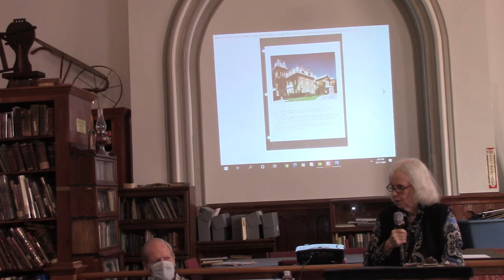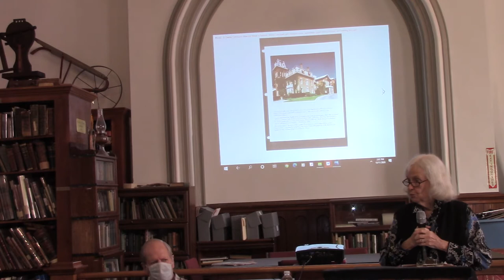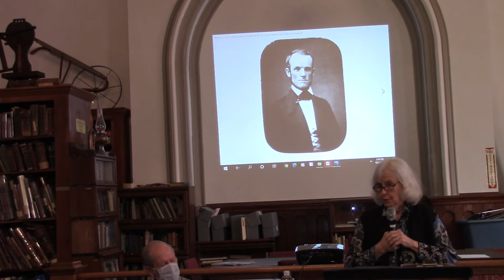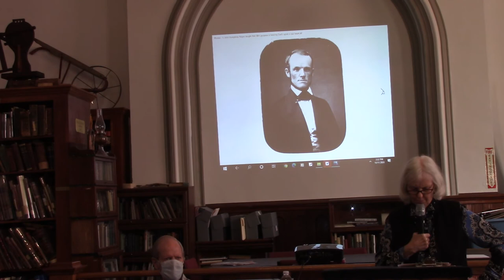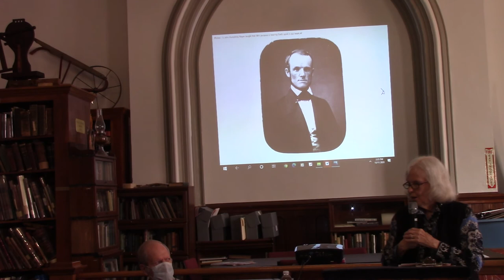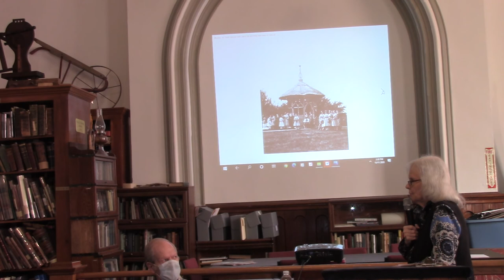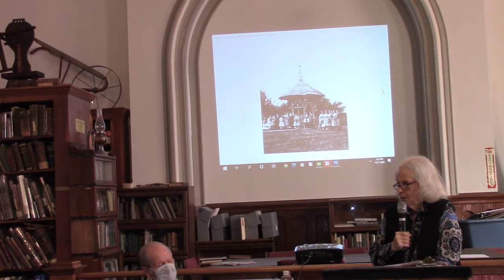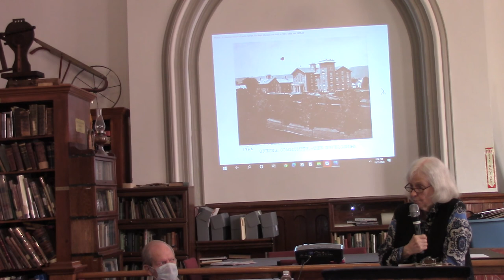Oneida Community Talk October 2020 Part 1 of 3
Carol Stone White gives a talk on the Oneida Community leader John H. Noyes and his guiding philosophies for the community